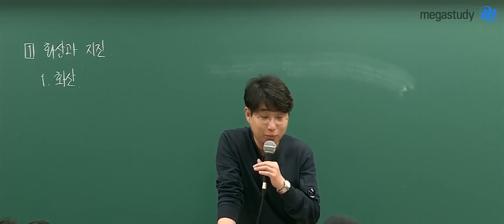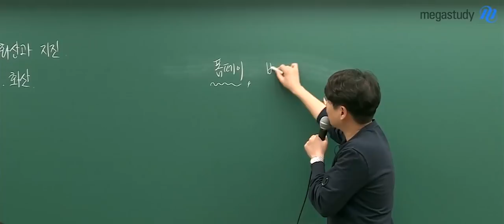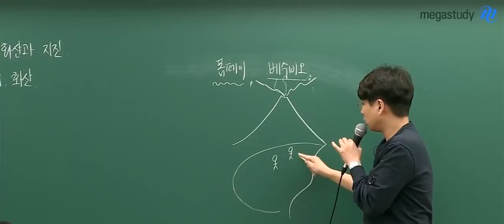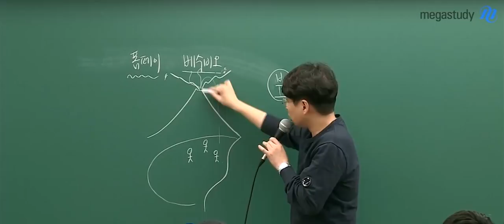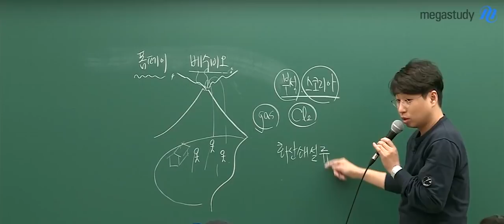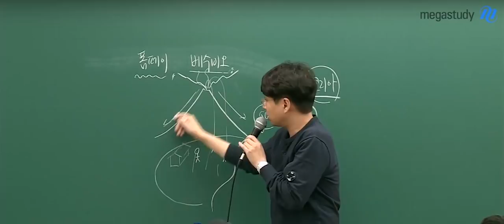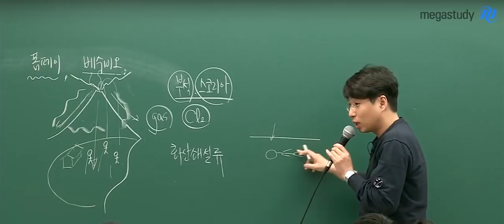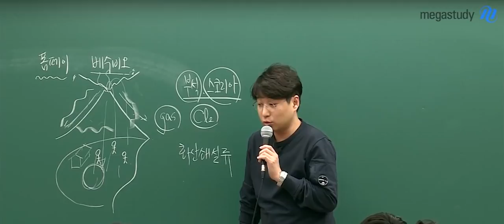[메가스터디] 지구과학 박선 쌤 - 화산재에 묻혀버린 폼페이 이야기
'화산' 하면 같이 생각나는
폼페이 이야기!

화산 폭발로 화산재에 묻혀버린
폼페이에 대한 이야기!

박선 쌤의 설명으로 듣는
그때 그 폼페이의 모습들!

박선 선생님을 더 알고싶다면?